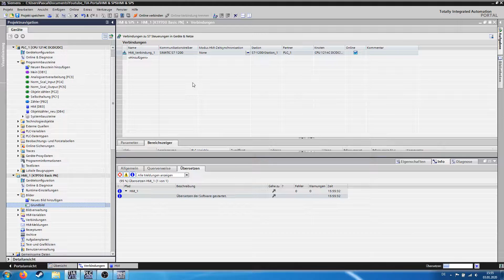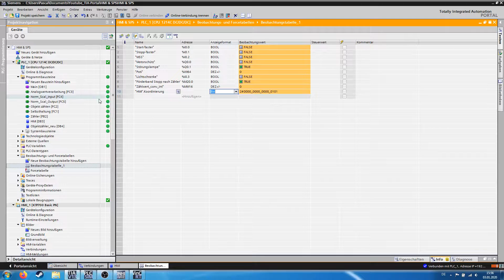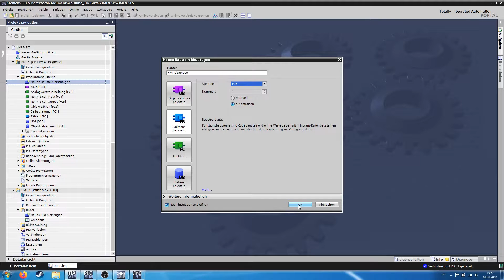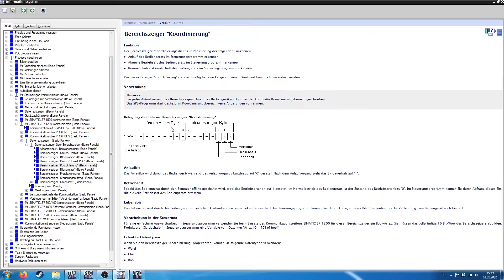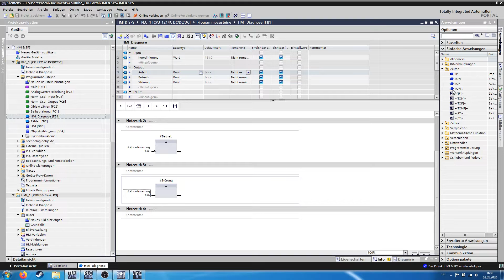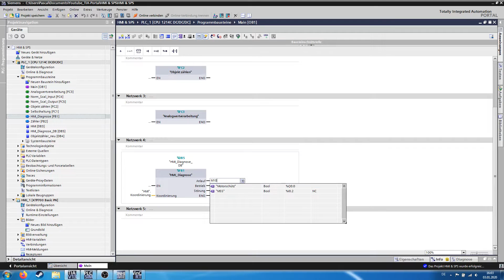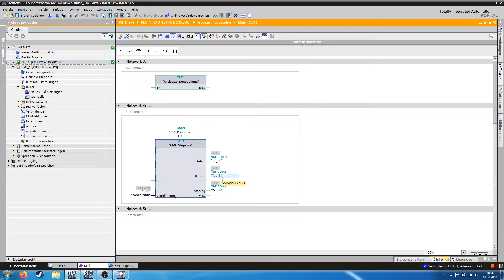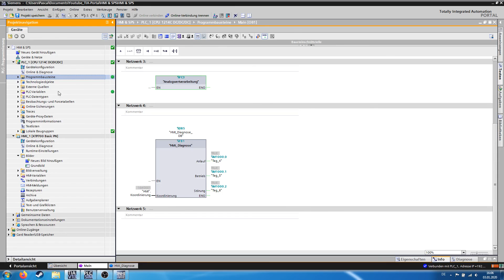WinCC & HMI - Bereichszeiger & WatchDog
Einführung/Tutorial in das TIA Portal V13 (WinCC V13) Basic/Comfort der Firma Siemens.

Wie lässt sich die Verbindung zwischen HMI und SPS überwachen?
In diesem Video gibt es die passenden Antworten rund um das Thema Bereichszeiger und WatchDog.
Außerdem ein Beispielprogramm wie ein WatchDog in der SPS realisiert werden kann.

Meine Videos werden natürlich auch weiterhin unabhängig und ohne jegliche Einschränkungen auf Youtube veröffentlicht.